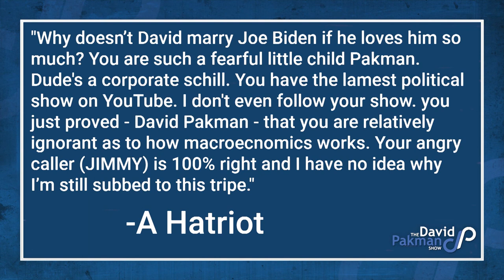Hatriot Mail: Why A I Subbed to This Tripe?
--This week's edition of Hatriot Mail is particularly unhinged